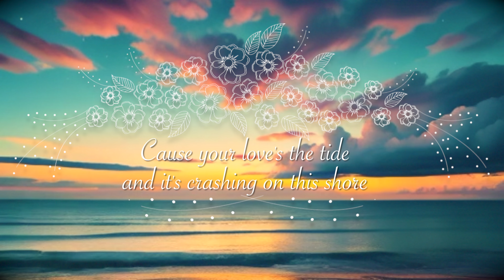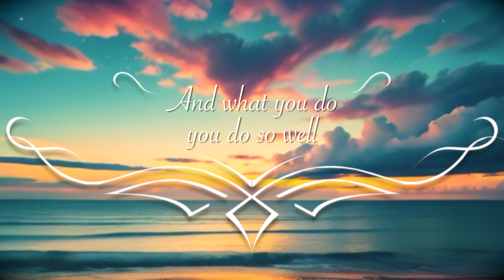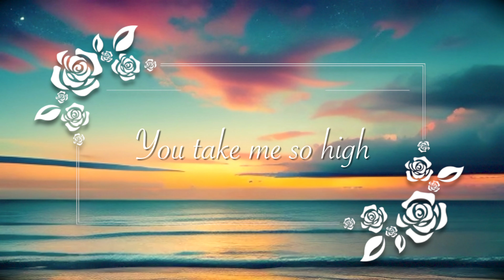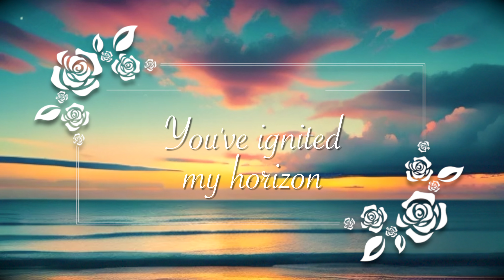Skyfire - Official Lyric Video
“Painting with true love across the canvas of the universe!”

While many love songs focus on romantic clichés, "Skyfire" distinguishes itself by drawing inspiration from the boundless and radiant nature of genuine love. It skillfully parallels the awe-inspiring beauty of a sunset, enveloping the world in a warm embrace with the extraordinary connection found in a soul mate.

Skyfire lyrics

I don’t want to be anywhere you won’t go
You’re the only true and honest thing I know
The stars don’t need to guide me anymore
Your love’s the tide and it’s crashing on the shore

You and I making fire in the sky

This romance is just like gravity
And it’s reaching terminal velocity
I’ll always choose you
You’re my beautiful view

You take me so high
No way I ever want to come down
Colours passions fly
You’ve ignited my horizon

Awe inspired and under qualified
Id do anything to keep you satisfied
And what you do you do so well
Nothing to lose you’ve got me under your spell